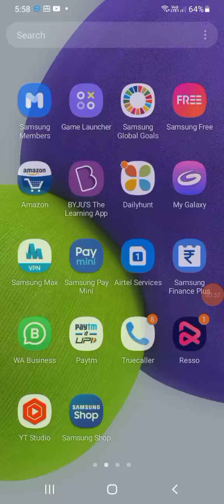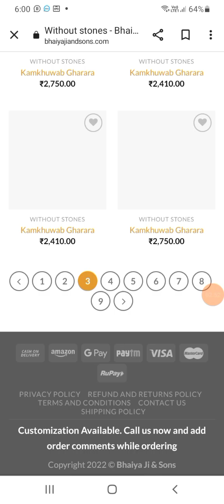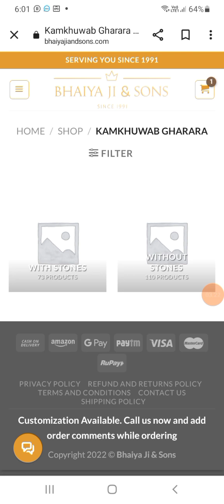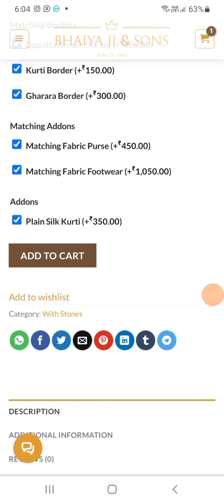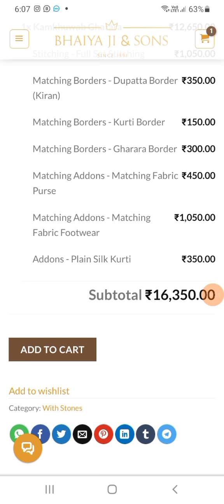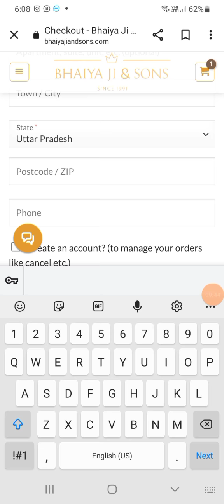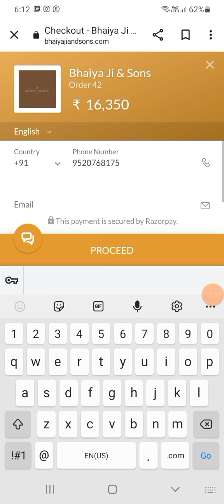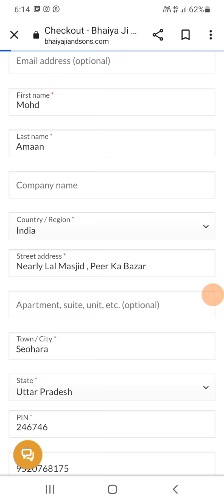Ab Karen Seedha Website Sai Order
Assallam o Allikum